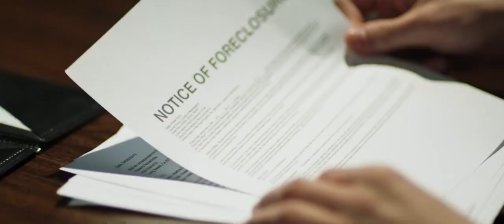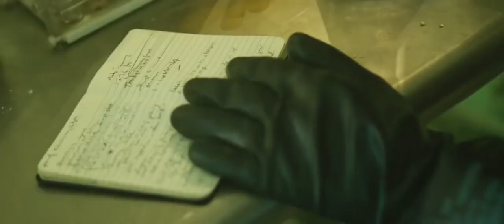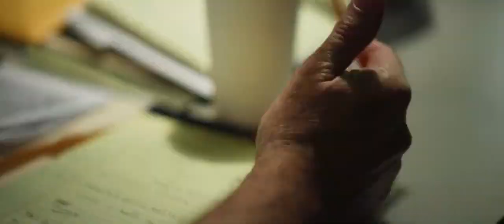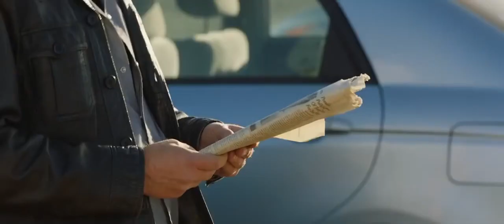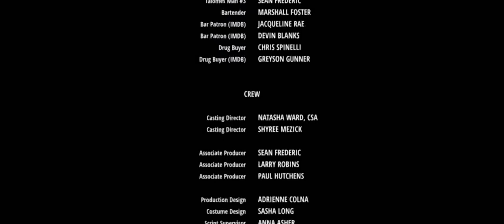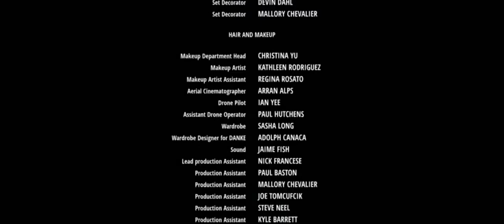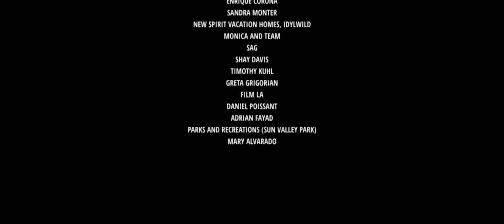New Action Crime Movie 🍿 FBI Agent 🛑 Full Movie In English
🛑Must Watch